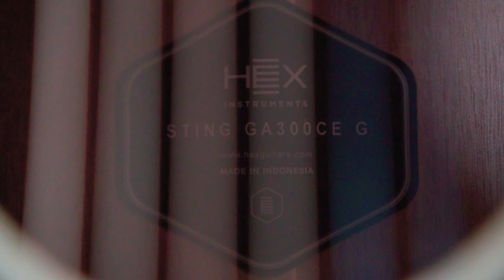[inst] 벤 BEN - '헤어져줘서 고마워' (Thank you for Goodbye) Acoustic Guitar Instrumental 기타 mr 반주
헥스HEX GA300CE

[Instrumental(MR) 동영상 리업로드 이용안내]
[how to use guide for Youtube re-upload]

다만 유튜브에서는 영상(음원)을 사용하실 때 저의 허가가 필요합니다.
저의 허락 조건은 '구독'과 업로드 하시는 영상에 출처 URL 링크 남기기 입니다^^
MR(Instrumental) 제작용으로는 사용이 불가합니다.

이용안내 글을 숙지하지 않으시고 영상(음원)을 사용하실 때 발생하는 불이익은 책임지지 않습니다.

Please leave a link, comment.
We are not responsible for the disadvantages of using Video (sound sources) without knowing how to use the guide.

사용장비

Guitar : Hex GA300CE
Mic : AKG C 414 B - ULS
Amp : Acus One 6t
Audio Interface : Rme Babyface Pro
Cable : Sommer Square
Headphone : Sound Warrior SW-HP10
Sequencing Program : Cubase 10